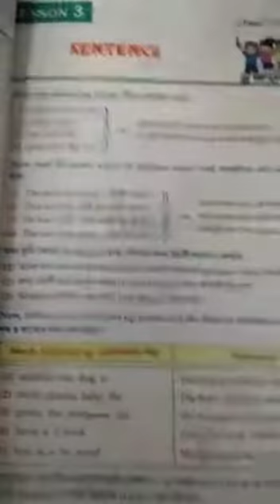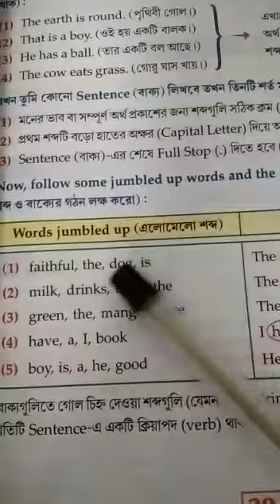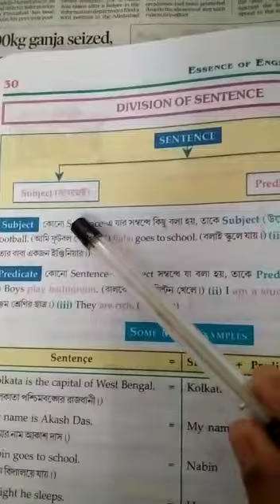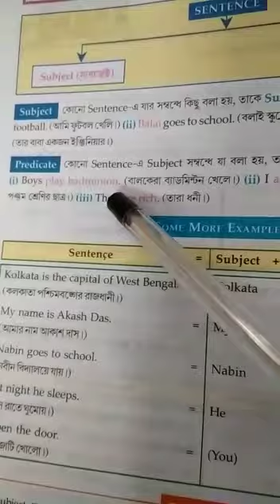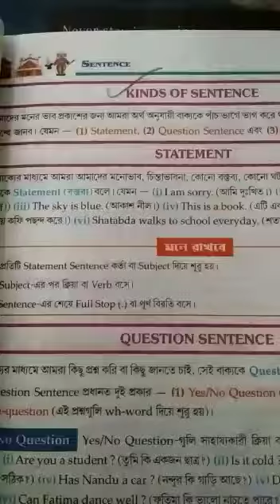Class V English grammar class 2021 (P -29)